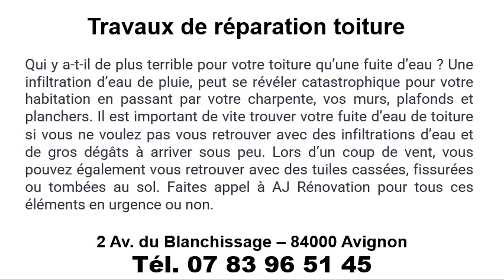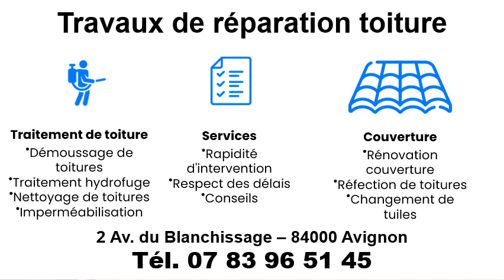Travaux de réparation toiture à Pujaut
Travaux de réparation toiture à Pujaut au 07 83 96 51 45
Pour des travaux de réparation toiture, contactez AJ Rénovation